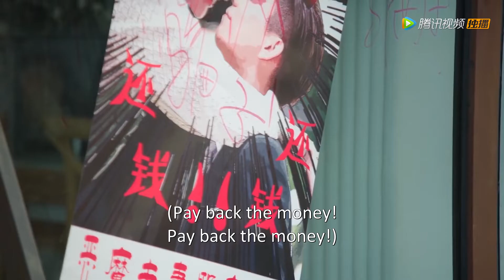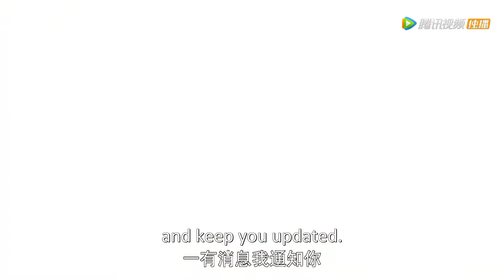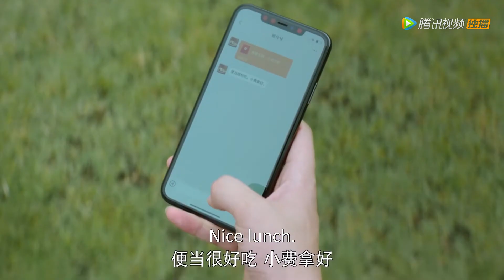因為囉嗦要被兮兮退貨？尹總直接按頭親吻：不包售後！| Because you want to be returned by Xixi? Mr. Yin presses his kisses